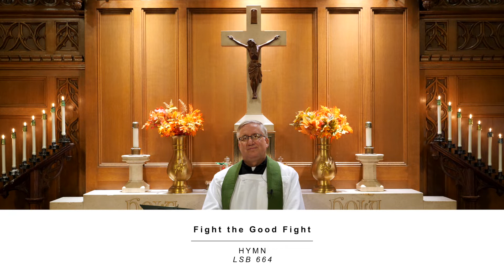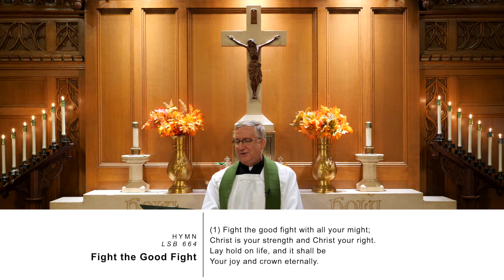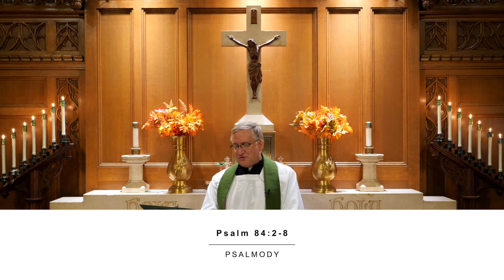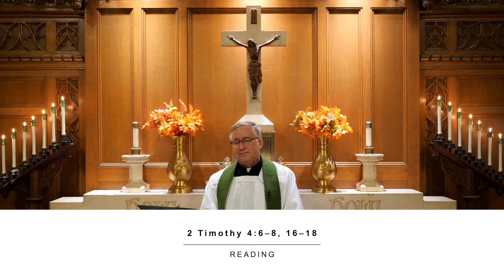The Twentieth Week after Pentecost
St. Mark's Lutheran Church & School

The Rev. Robert Boehler, Pastor

About us
+ Our Mission Together +
St. Mark’s Lutheran Church has been called by the gospel to create a community of faith, hope, and love.  Consecrated for this task by the Word of God and prayer, we engage in teaching, witness, mercy, life together, and worship.